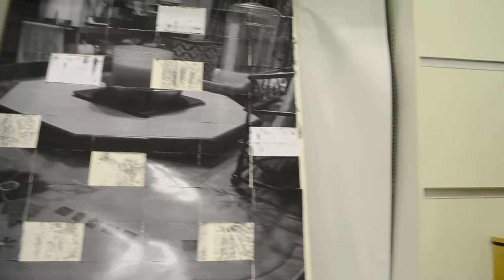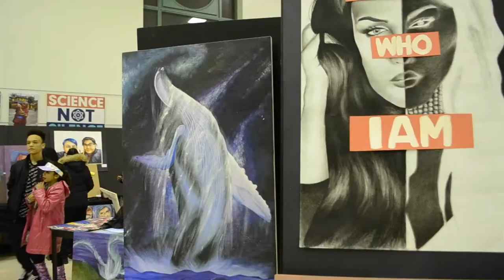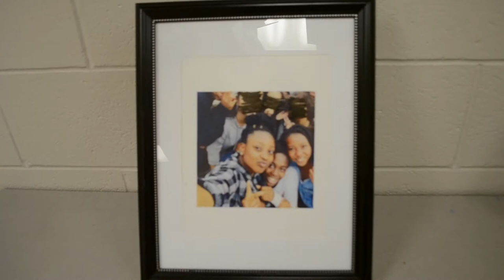STAVA - Winter Art Show 2019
A show of all work from the Regional Arts Program students and Open students from semester one of the 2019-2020 School year.

Video filmed and edited by student Zara Romeiro-Lourenco.